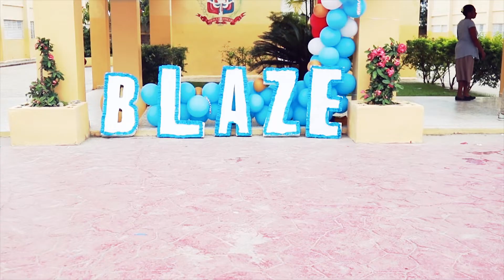Video Lanzamiento Blaze completo